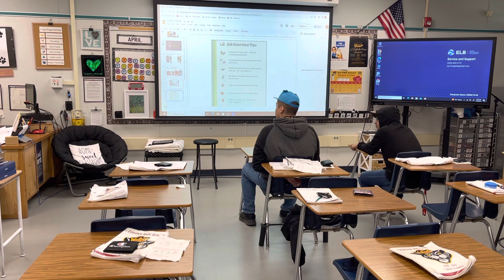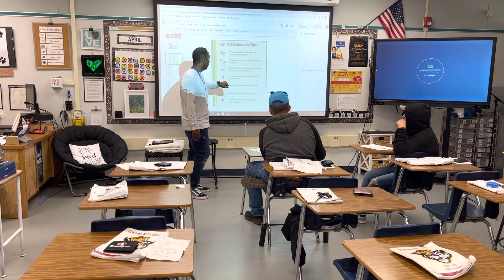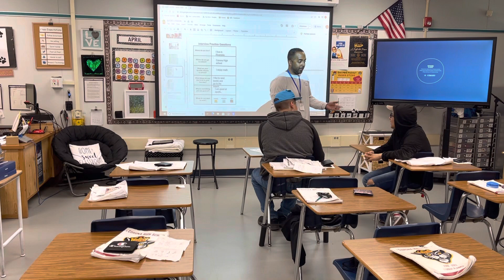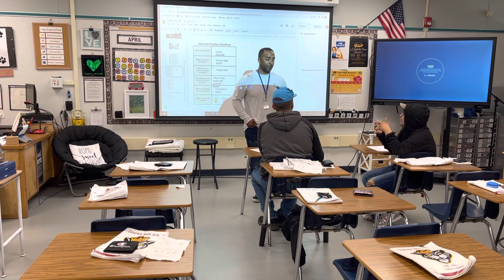Lesson Plan 3